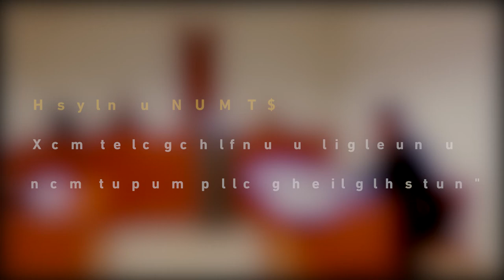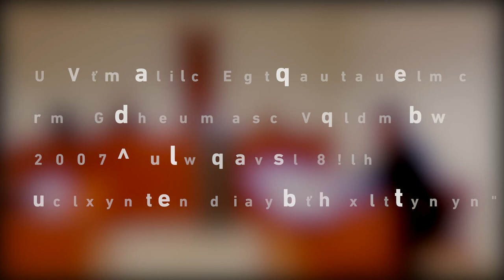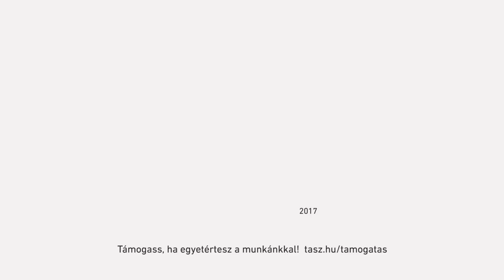Diszkriminálta a romákat a tiszavasvári önkormányzat